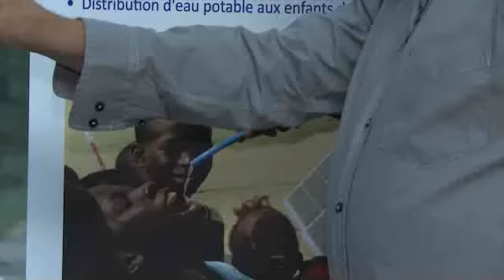One and Only Fluxum Festival - Environnement